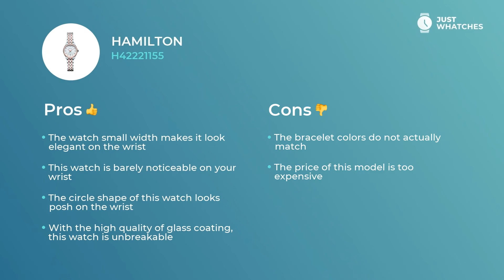Trendy Hamilton H42221155 Watches for Women Full Specs, Prices, Features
Classy watch Hamilton H42221155 for who want to be on top of thingsWomen.
Follow link to get yours

The silver analogue dial and

• two tone bracelet
• overall lightness
• Width: 30 mm
• Depth: 9 mm
• Movement: quartz

make this accessory a great choice of Women of style.

• contemporary style
• upscale movement
date
• five-star materials

are what’s making this watch not just an extravagant accessory to a stylish Women image, but also a must-have ingredient of their glamorous lifestyle.

In this video, you can learn about Hamilton H42221155 basic and extra characteristics, materials, features, and other aspects.

Besides, you will find out the price range of the Hamilton H42221155 in the United States, United Kingdom, and Europe.

Does this watch seem like a great find? You’re free to leave your feedback in the comments and share your ideas on the model from Hamilton or other manufacturer you’d like us to revise.

Do you think of finding out about extravagant Watches brands and styles?